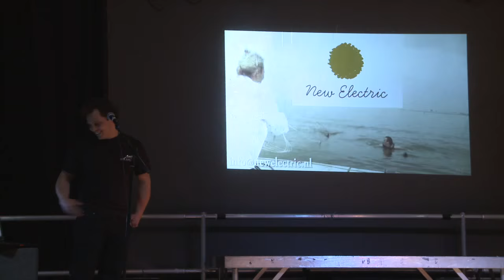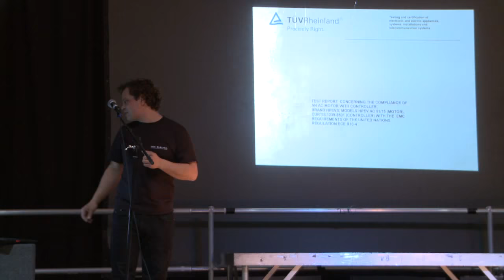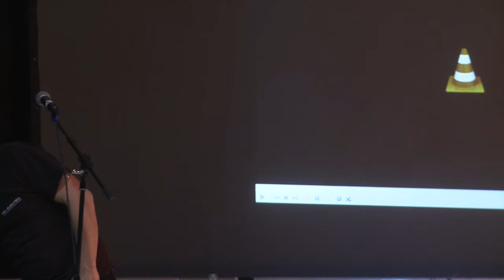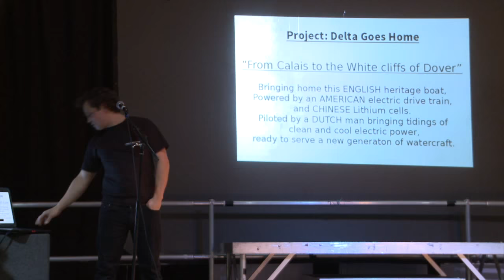EVolution Show 2015 talk 8 Anne Kloppenborg: New Electric: Taking vehicles from ICE to Cool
New Electric was founded in 2008 on the premise that they should build an electric waterskiboat. In the course of this project and the builds that followed New Electric found there are many more like them, interested in electric drive and all the benefits it offers.
With the increasing availability of ever better components, New Electric are now at the start of a great time for EV conversions and brand new electric vehicles of all sorts. Anne will share his story about starting New Electric and how it is evolving in the world of EV Conversions.